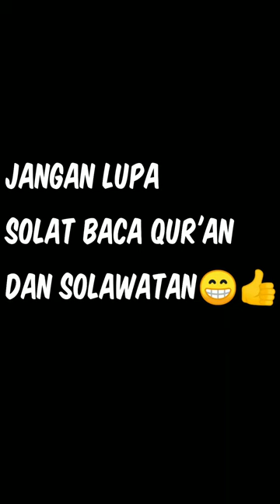mari mengenal hewan penyu ciptaan alloh SWT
penyu,
penyu music,
si penyu,
telur penyu,
penyu tidur,
penyu terdampar,
penyu teritip,
penyu tempayan,
penyu tertua di dunia,
penyu terkena parasit,
penyu tersumbat sampah,
penyu tertusuk kayu,
penyu terbesar,
penyu terbang,
sedotan di hidung penyu,
suara jalak penyu gacor,
suara penyu kawin,
suara penyu,
teritip di penyu,
suara jalak penyu,
senar penyu,
stiker di kampung penyu,
suara penyu di nemo,
super bear adventure kampung penyu,
penyu sakit,
penyu sawah,
penyu sunda,
penyu si otan,
penyu sedang bertelur,
penyu sungai,
penyu sama kura-kura,
penyu sakura,
penyu sedotan plastik,
teluk penyu cilacap,
teluk penyu didi kempot,
resep penyu,
umpan telur penyu kering,
vincent penyu,
video penyu bertelur,
video penyu,
penyu vs bcp,
kura-kura vs penyu,
penyu viral,
penyu dan kepiting,
penyu vs hiu macan,
penyu vs kura kura,
unduk ngadau kuala penyu 2022,
upin ipin penyu,
umpan putih telur penyu,
ujung genteng penangkaran penyu,
umpan telur penyu,
penyu makan ubur ubur,
tulus penyu,
ukuran penyu,
ular penyu,
ultraman penyu,
utiwi penyu madura,
umur penyu,
unboxing penyu,
ukuran penyu belimbing,
umpan penyu,
penyu ujung genteng,
tempat beruang di kampung penyu,
telur penyu menetas,
tim boy berenang sama penyu,
telur penyu rebus,
tiara penyu music,
penyu sisik,
remis di penyu,
vluq penyu,
olahan penyu,
penyu parasit,
penyu penyu,
orang menangkap penyu,
olahan daging penyu,
ojo di bandingke penyu musik,
omar hana penyu,
olahan telur penyu,
onde onde penyu,
orang makan penyu,
origami penyu,
orang madura dubbing penyu di nemo,
orang berenang sama penyu,
orkes penyu musik,
operasi penyu,
obito penyu,
penyu penuh teritip,
obito penyu channel,
penyu orange,
penyu omar hana,
penyu hutan,
penyu origami,
penyu official,
nyari penyu,
nemo bertemu penyu,
new penyu musik,
ngamen 5 penyu music,
nemo scene penyu,
nemo dan penyu,
nglilakne kowe penyu musik,
nonton penyu,
penyu penuh parasit,
penyu pro apk,
resep masak penyu,
penyu raksasa terdampar,
racikan umpan telur penyu,
resep masak daging penyu,
review senar penyu,
rebus telur penyu,
resep kue telur penyu,
rescue penyu,
penyu rendang,
penyu raksasa terdampar di tanjung lesung,
penyu rescue,
penyu rantau abang,
penyu reptil,
penyu raksasa tempurung lunak,
penyu racing,
penyu raksasa di dunia,
penyu raksasa,
penyu purba,
pulau penyu bali,
penyu pipih,
penyu peliharaan,
penyu putih,
penyu pantai,
pantai teluk penyu cilacap,
parasit penyu,
pantai tanjung penyu mas,
penyu music qosidah,
perbedaan penyu dan kura kura,
penyelamatan penyu,
penyelamatan penyu tersumbat sedotan,
parasit di penyu,
pak penyu,
pulau penyu,
virus penyu music,
video penyu telur,
nemo penyu madura,
penyuluhan pokja 3,
cara menjawab penyuntingan tingkatan 4,
lomba penyuluhan pokja 4,
cara penyusunan skripsi bab 4,
penyusunan skripsi bab 4,
penyuluhan pokja 4,
penyusunan bab 4 skripsi kualitatif,
bm tingkatan 4 penyuntingan,
4x4 kuala penyu,
penyu 4k,
pelatihan sejuta petani dan penyuluh volume 3,
penyusunan bab 3 metode penelitian,
penyusup perusahaan part 3,
penyuluhan pokja 3 pkk,
penyuluhan bkb usia 2 3 tahun,
lomba penyuluhan pkk pokja 3,
penyuluhan 4 sehat 5 sempurna,
cidro 3 penyu musik,
soalan 3 penyuntingan,
3 striker di kampung penyu,
majalah 3 penyu,
penyu music cidro 3,
penyu 3d,
cara penyuntikan neurobion ampul 1 dan 2,
penyuluhan bkb usia 1-2 tahun,
penyusunan kurikulum operasional sekolah 2,
penyuluhan pokja 2,
satru 2 penyumbang lagu,
satru 2 penyu musik,
hari penyu sedunia 2022,
pantai teluk penyu kabupaten cilacap terbaru 2022,
4 saudara penyuka boba gacha life indonesia,
kri teluk penyu 513,
penyu music full album 2022,
mata penyu minggu 6,
9 indikator penyuluh pertanian,
atom dan partikel penyusunnya kelas 9,
95 cl black gold tulus penyu,
95 ci black gold tulus penyu,
95 cl al quresh tulus penyu,
penyu music vol 9,
3 kemungkinan menyusun bilangan 8,
sebutkan tiga kemungkinan menyusun bilangan 8,
penyuntingan berita kelas 8,
proses penyusunan peraturan perundang undangan kelas 8,
penyusunan skp sesuai permenpan 8 tahun 2021,
penyuluhan 8 fungsi keluarga,
7 sifat penyuka warna hitam,
7 sifat tersembunyi penyuka warna hitam,
mat penyu masked singer minggu 6,
penyuntingan bahasa melayu tingkatan 5,
penyusunan skp permenpan 6 tahun 2022,
penyusunan th 6,
angka 2 dan 6 adalah penyusun bilangan,
penyusunan skp sesuai permenpan 6 tahun 2022,
cara penyusunan skp permenpan 6 tahun 2022,
penyusunan skp berdasarkan permenpan 6 tahun 2022,
penyuluhan cuci tangan 6 langkah,
penyusun sistem gerak manusia kelas 5,
5 metode penyusutan aset tetap,
menyunting kesalahan bahasa tingkatan 5,
penyusunan th 5,